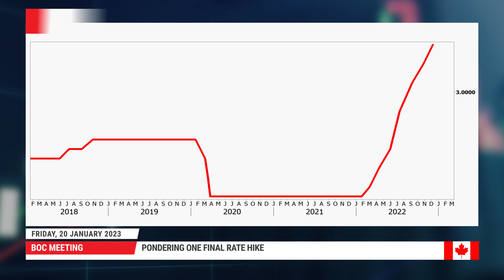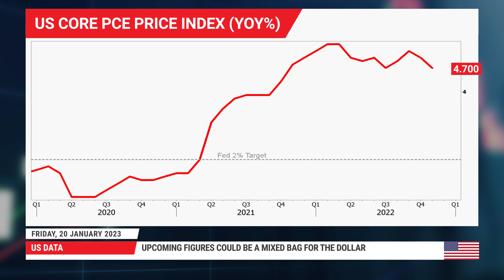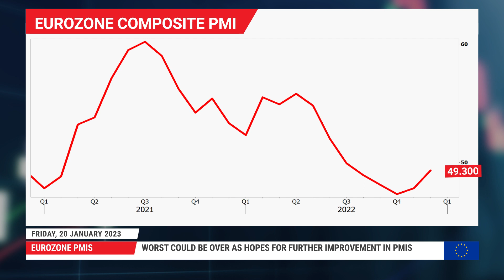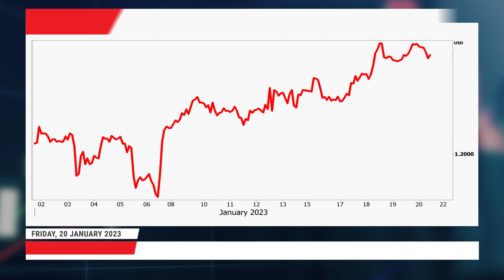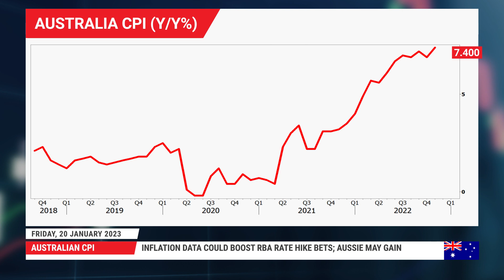Weekly Forex Outlook: 20/01/2023 - BoC may hike one final time; Will PMIs spread gloom or optimism?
As 2023 gets underway, so do the central bank meetings and the Bank of Canada will be the next after the BoJ to announce its first policy decision of the year. Meanwhile, investors will be nervously awaiting the first PMI readings of 2023 next week as they juggle to reach a consensus about the recessionary risks. In the United States, there will additionally be the advance GDP estimates for the final quarter of 2022, as well as PCE inflation data. The latest CPI numbers will be at the forefront too in Australia and New Zealand.

0:00 Intro
0:22 BoC meeting and loonie
2:08 US data and dollar
4:54 Eurozone and UK PMIs
6:57 CPI for Australia and New Zealand

For more information on the topics discussed in this video, including detailed charts and tables, read the full Weekly Forex Outlook article:

For more information on the topics discussed in this video, including detailed charts and tables, read the full Week Ahead article: